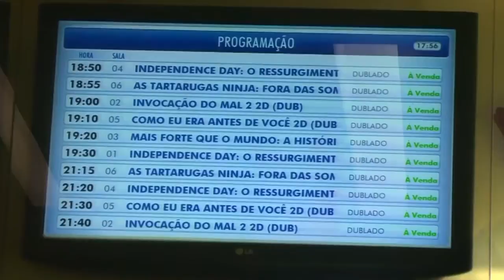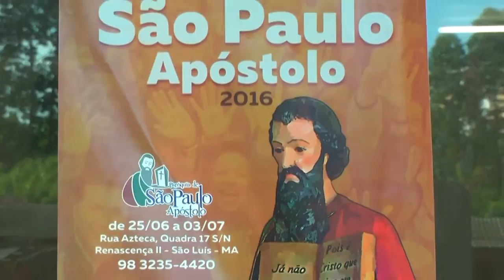JORNAL DA GUARA SEGUNDO BLOCO 24/ 06/ 16 mp4 ok